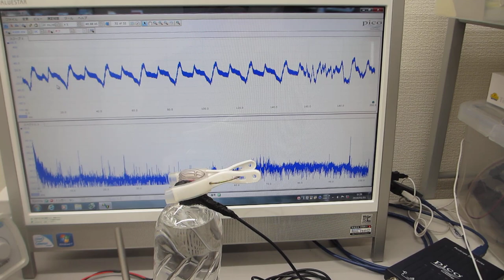メガヘルツの超音波発振プローブによる化学反応制御実験（超音波発振システム研究所)